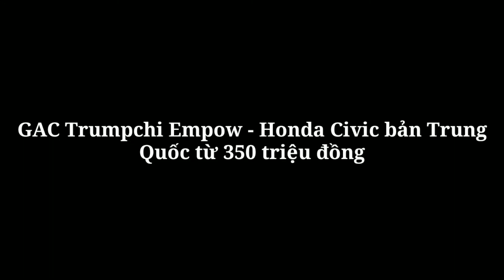GAC Trumpchi Empow - Honda Civic bản Trung Quốc từ 350 triệu đồng_360 Xe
360 Xe_Về cơ bản, mẫu sedan GAC Trumpchi Empow có thể coi là Honda Civic Si 'phiên bản Trung Quốc' với giá thành rẻ hơn, và động cơ yếu hơn